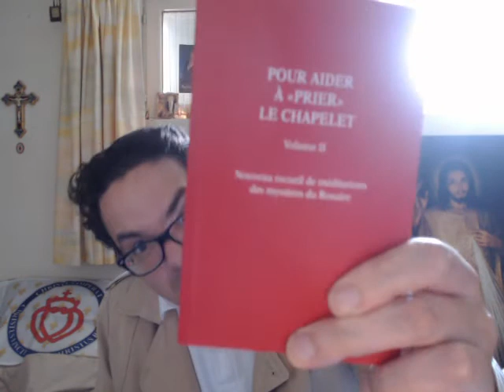Chapelet des Mystères Joyeux - Thème : Marie à travers l'Ecriture Sainte